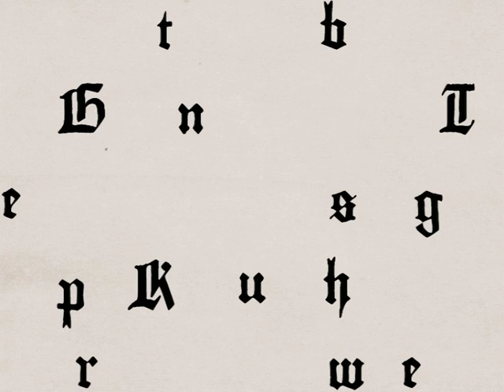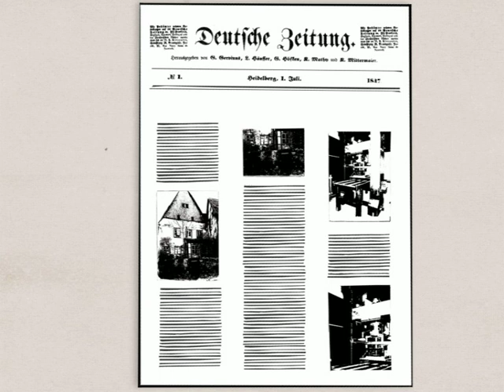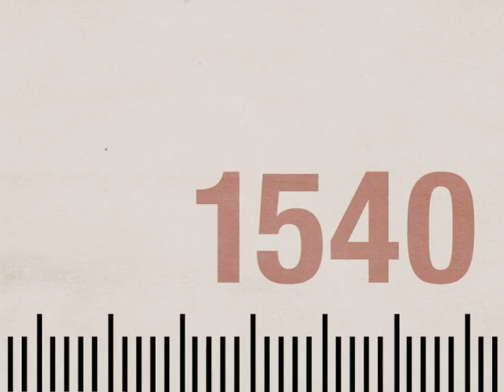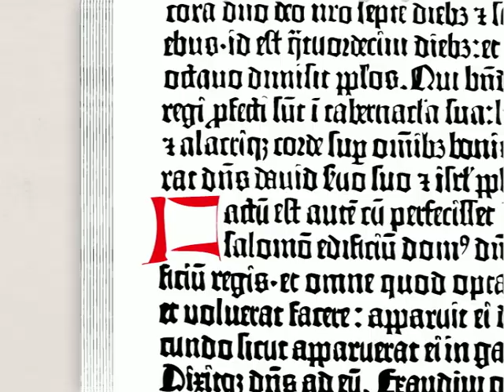Die Entwicklung des Schriftsatzes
Ein Projekt von Anett Rauh und Alice Schaffner, enstanden an der FH-Mainz, in dem Kurs Typoinfoanimation von Herr Prof.  Philipp Pape. 2009